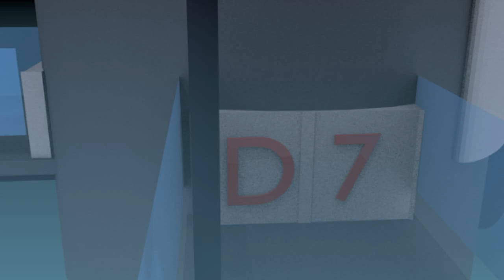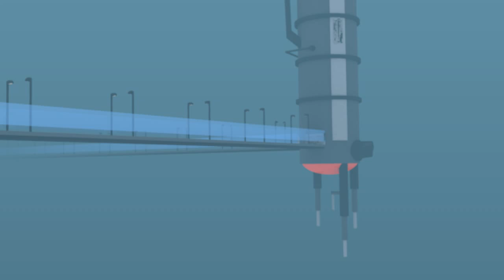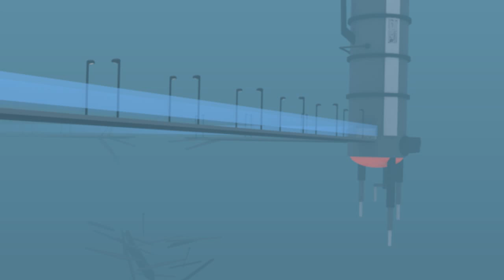Bienvenue à Kolen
Fan arts Fils de Glitch N°5